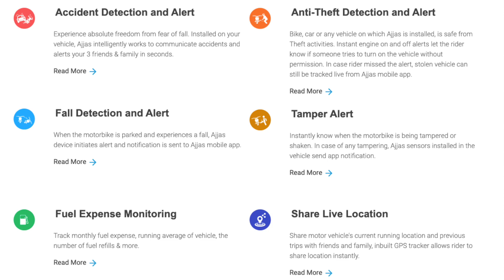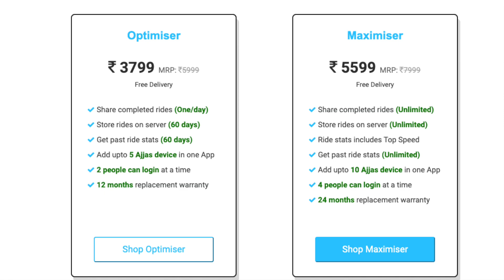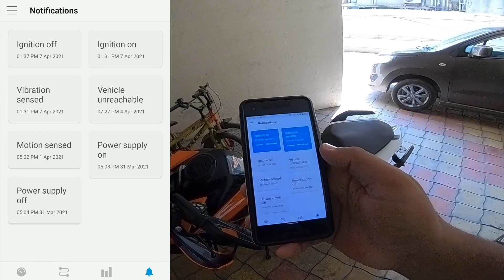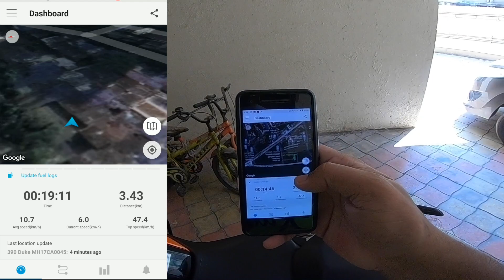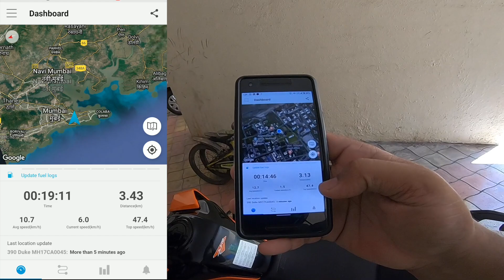Ajjas Anti-Theft GPS Device Tracker For Bikes, Cars & Other Vehicles | 2 Years User Review